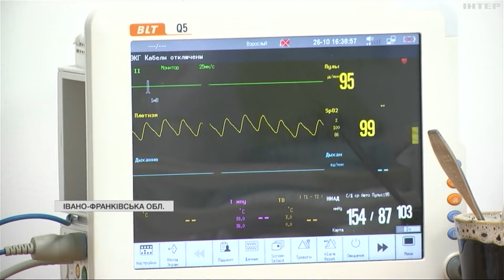Всесвітній тиждень інсульту: як допомогти людині і чи можна вберегтися від недуги